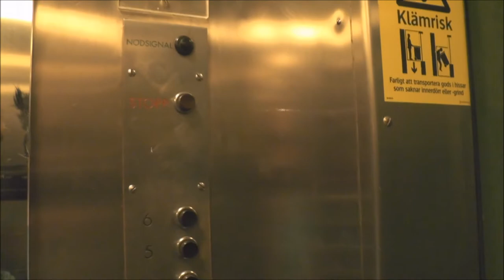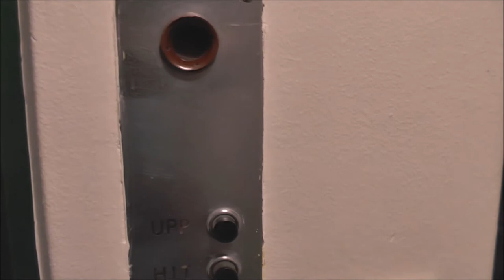1956 ASEA Traction elevator @ Brahegatan 30, Stockholm, Sweden!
ELEVATOR INFORMATION!

Manufacturer/Tillverkare: ASEA
Model/Modell:
Installation year/Byggår: 1956
Serial Number/Tillverkningsnummer:
Capacity/Maxvikt: 320Kg - 4 Persons
Floors/Antal våningar: 8 = K B 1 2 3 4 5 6

Location/Adress: Brahegatan 30, 114 37 Stockholm (Östermalm) SWEDEN!
Camera/Kamera: Panasonic HC-V720!